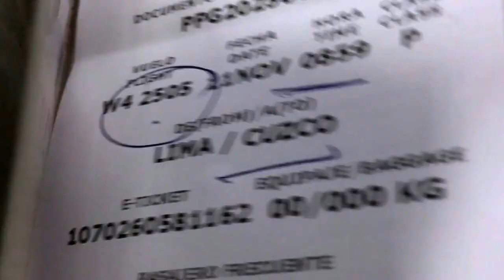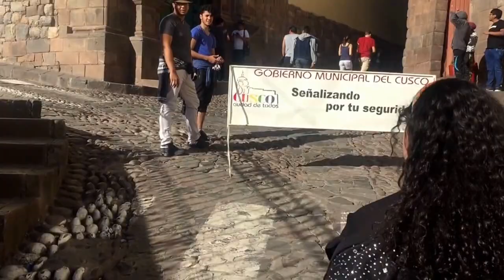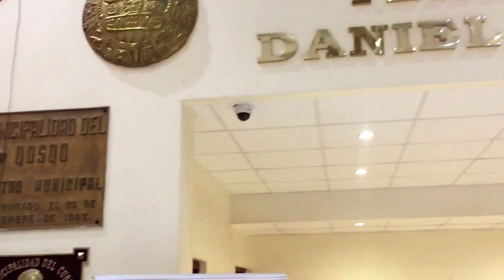Visitando Cuzco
QUE ONDA AMIGOS ESPERO QUE LES GUSTE.

APLICACIONES